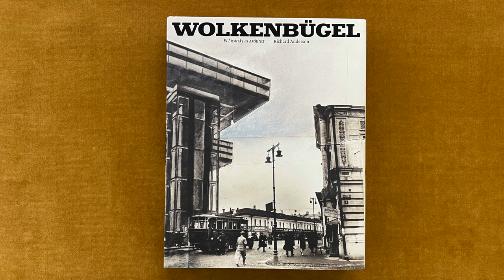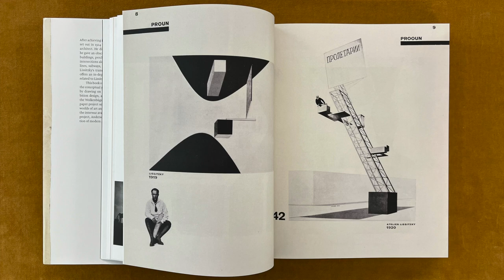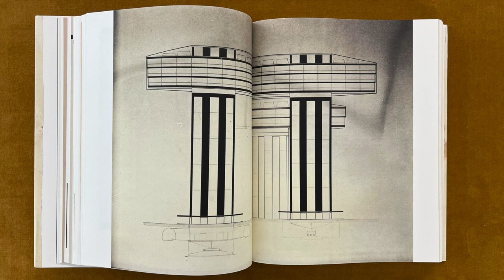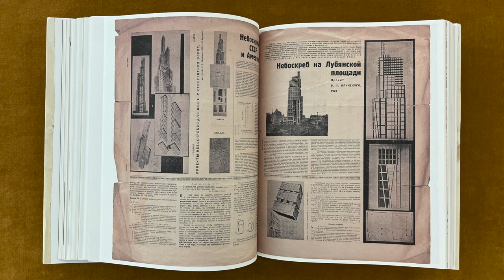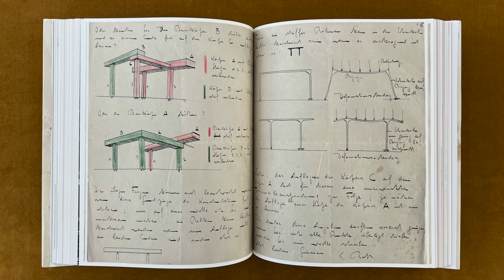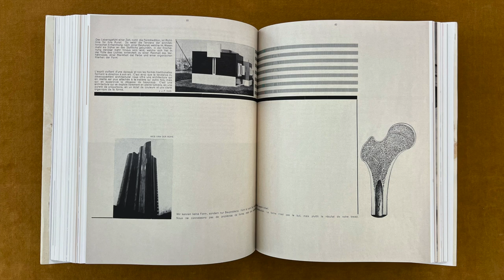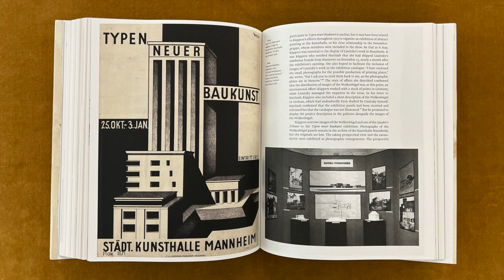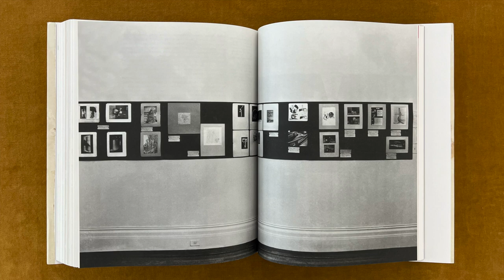El Lissitzky as Architect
Wolkenbügel. El Lissitzky as Architect, by Richard Anderson, published by MIT Press

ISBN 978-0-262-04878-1